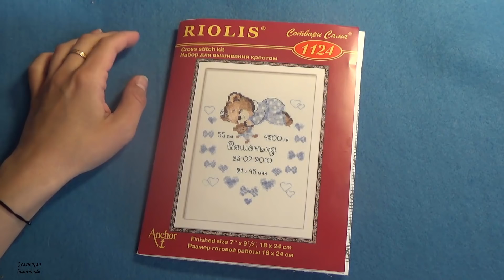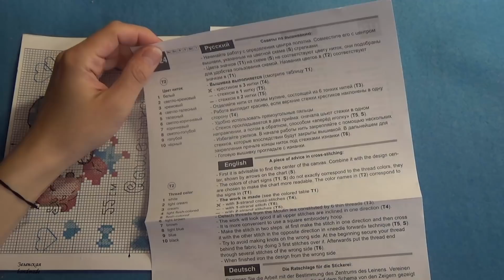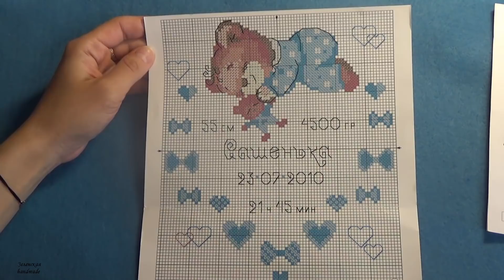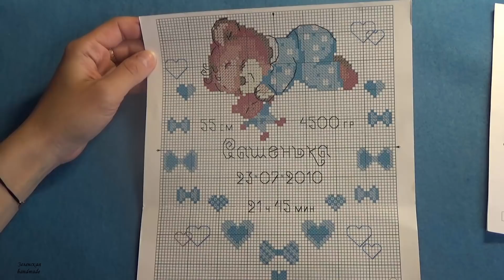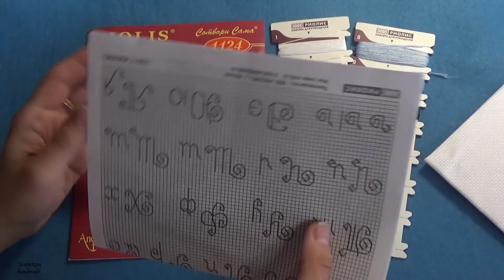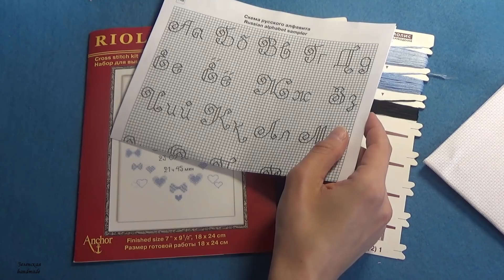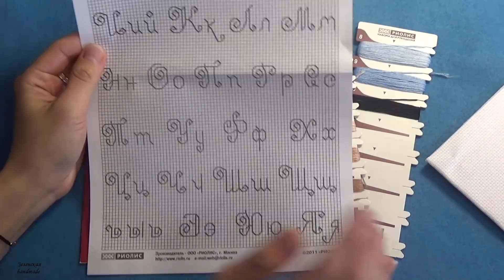Видео-обзор набора для вышивания. Метрика для мальчика. Риолис.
Сегодня хочу показать мою покупку еще раз.
Давайте посмотрим, что внутри и немного поговорим :))